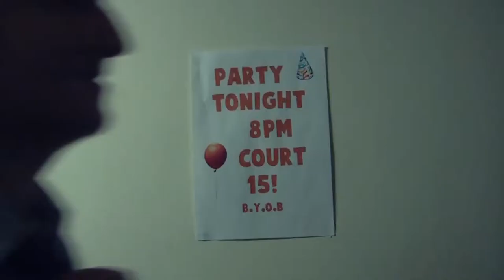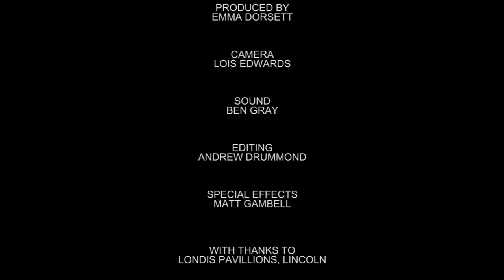Tale of A Timelord (Short)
Our first year Lincoln University Film for the Script and Screenwriting Module

Written and Directed by Matt Gambell
Starring Tom Pickard, Matt Gambell, Natalie Dobson and Andrew Drummond
Produced by Emma Dorsett
Camerawork by Lois Edwards
Sound Recording - Ben Gray
Edited by Andrew Drummond